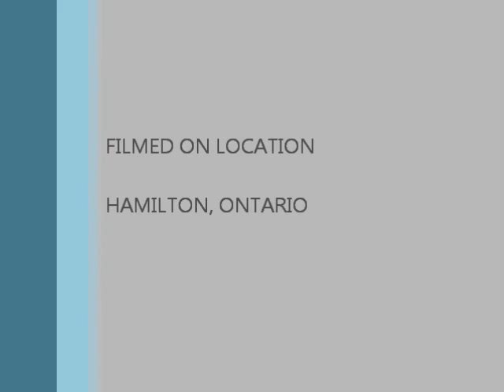Amazing 9 year old soccer player Stefan Mitrovic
Stefan Mitrovic 9 year old lightning quick soccer star from Hamilton, Ontario Canada. Stefan has been recruited by a Toronto FC Academy in January 2012.Date of birth August 15 2002.